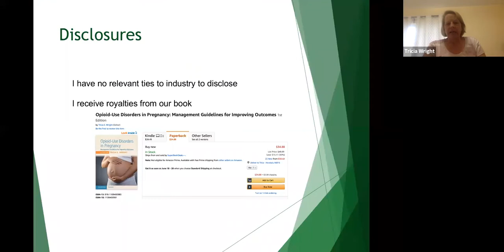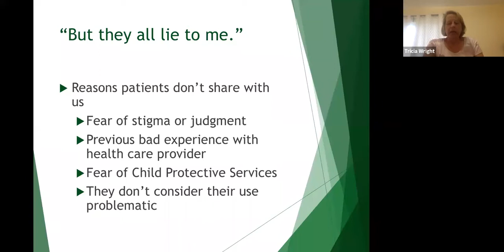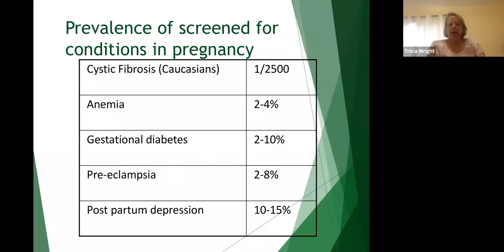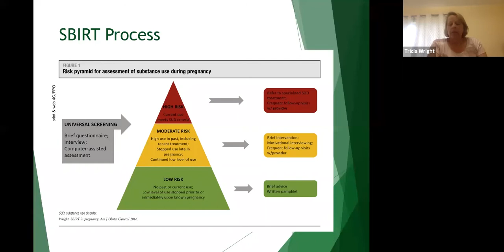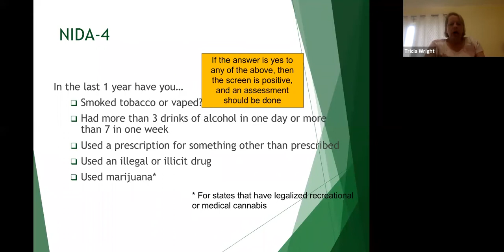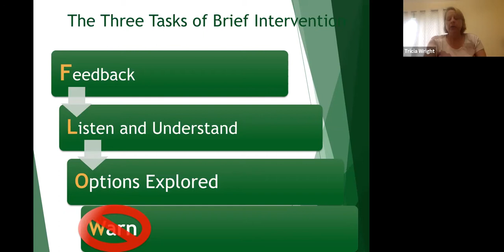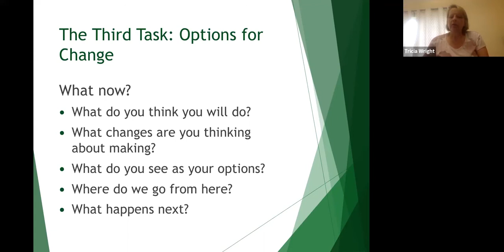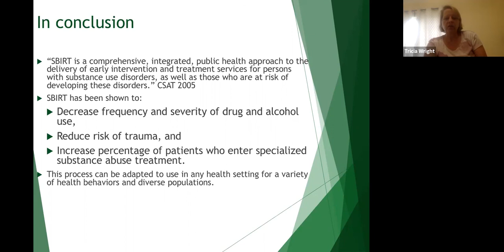Ep. 3: Screening, Brief Intervention, Referral to Treatment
Tricia E. Wright, MD, MS, clinical professor at the University of California, San Francisco,  joins the third installment of the Beyond Addiction Telementoring Program.

The Beyond Addiction Telementoring Program at the UA College of Medicine – Phoenix discusses ‘Substance Abuse and mental Health Services Administration’ (SAMHSA) and ‘The American College of Obstetricians and Gynecologists’ (ACOG) guidelines and evidence from experts caring for caring for pregnant and parenting women with opioid use disorder.